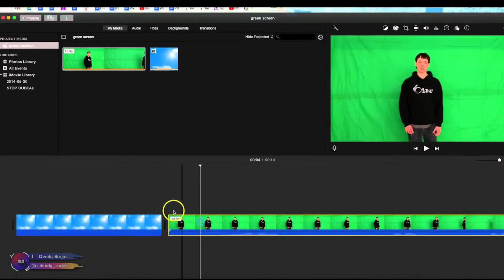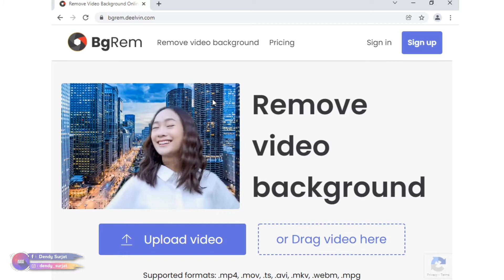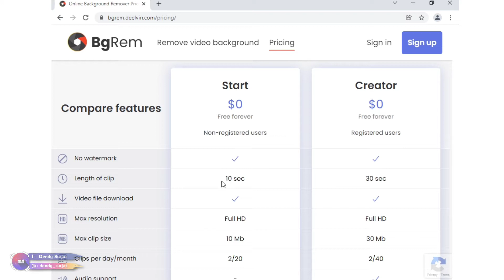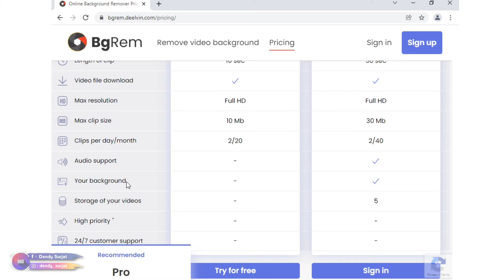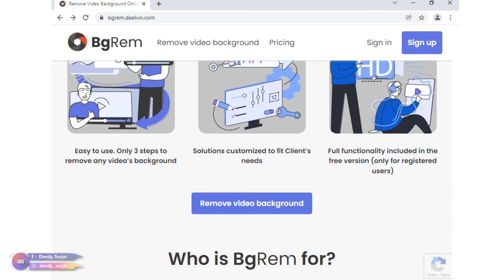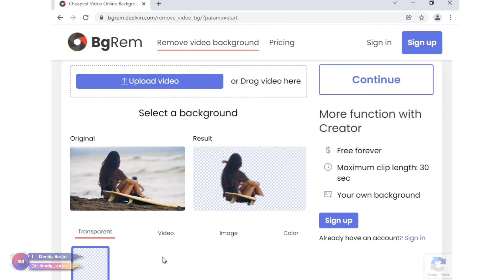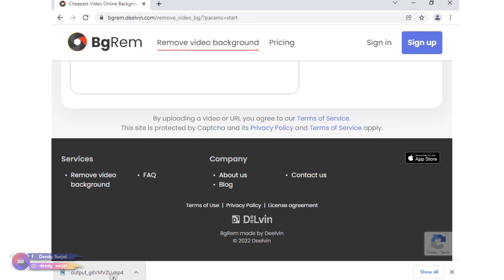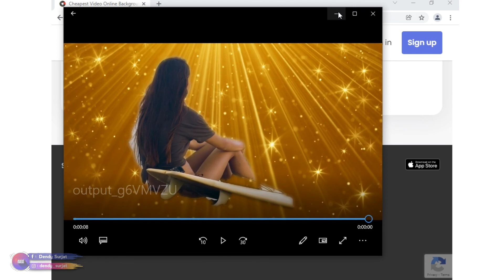CARA HAPUS BACKGROUND VIDEO TANPA APLIKASI 2022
CARA HAPUS BACKGROUND VIDEO TANPA APLIKASI 2022 GRATIS SECARA ONLIE
Membuat konten video memang sangat menyenangkan, tetapi terkadang ada situasi tertentu dimana ada bagian dari background video yang cukup mengganggu sehingga harus dihapus. Karena saat ini membuat konten video dapat dilakukan menggunakan hp android atau pc maka bagi para pengguna wajib mengetahui cara mengganti background video tanpa green screen di android.
Cara cepat menghilangkan background memang pada umumnya menggunakan green screen untuk mempermudah dalam proses pengeditan. Namun, sesungguhnya tanpa green screen pun background video masih bisa diganti. Berikut ini adalah cara mengganti background video tanpa green screen di android atau di pc
cara nya cukup buka web browser di hp atau pc kalian lalu ketik bgreem.deelvin.com atau bisa klik link di bawah ini;